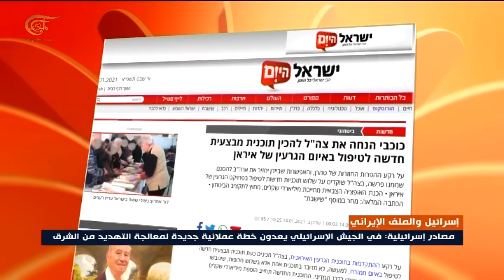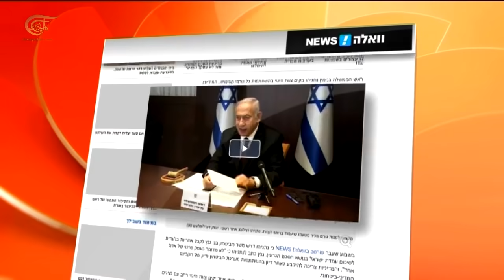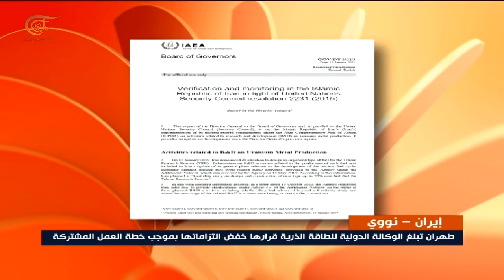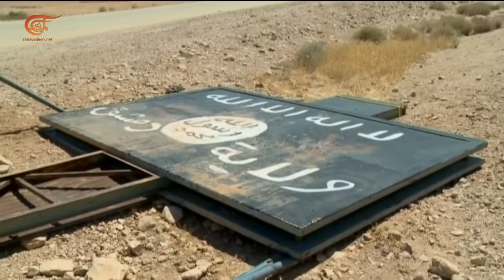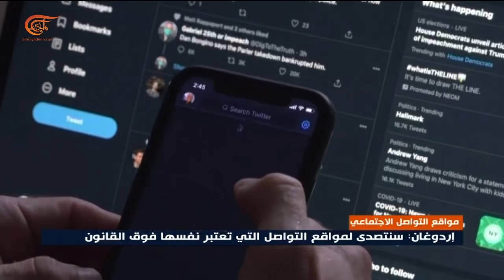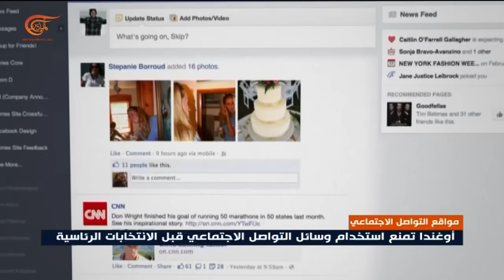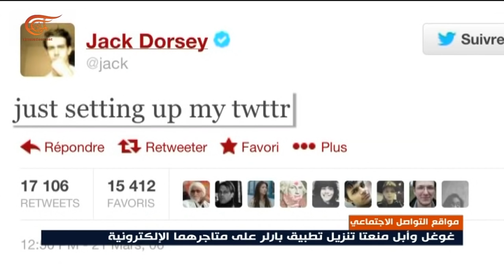نشرة الثانية عشرة | 2021-01-15